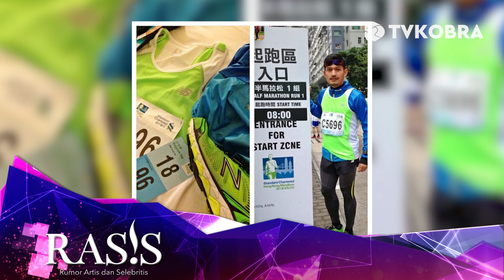DEMI MARATHON, IBNU JAMIL KELILING DUNIA